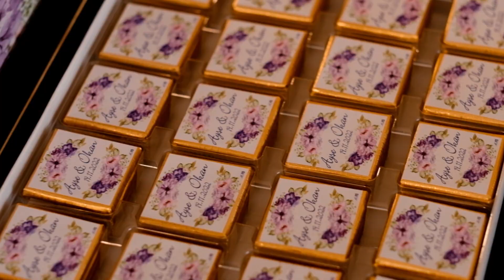Lüleburgaz isteme dış çekim